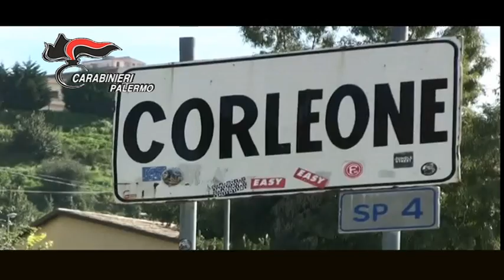Corleone azzerato mandamento mafioso